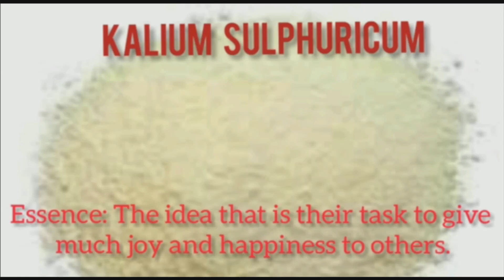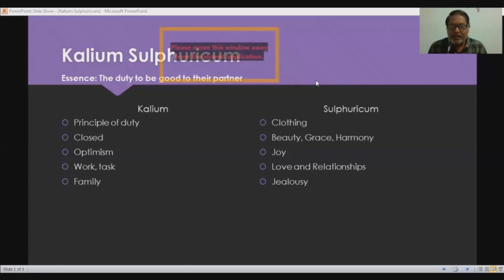KALIUM SULPHURICUM I Homoeopath R.Saravanakumar-Madurai explains schematic understanding of Scholten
Homoeopathy remedy.